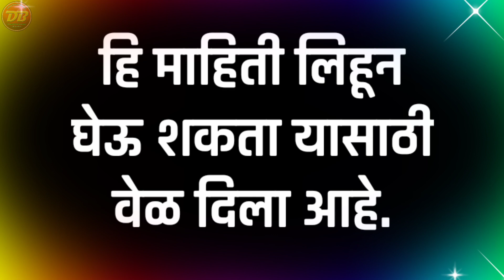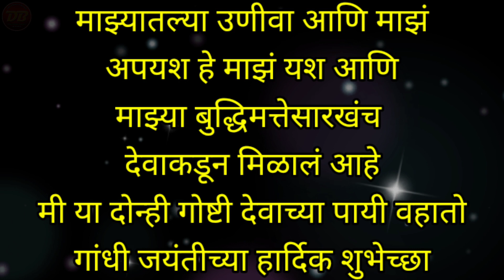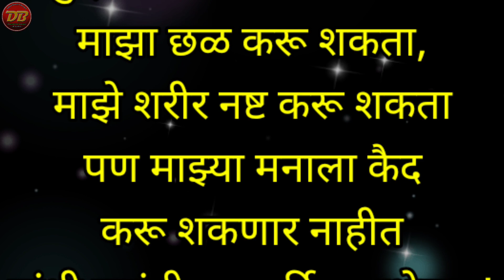महात्मा गांधी जयंतीनिमित्त चारोळ्या व शायरी | Mahatma Gandhi Jayanti Charolya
🎈 *महात्मा गांधी जयंतीनिमित्त सोपे भाषण मुलांसाठी*

🔖 *महात्मा गांधी सोपे भाषण-२*

🎈 *महात्मा गांधी सोपे भाषण-४*

🎈 *महात्मा गांधी भाषण-५*

🎈 *महात्मा गांधी भाषण-६*

🔖 *महात्मा गांधी भाषण-७*

🎈 *Mahatma Gandhi Speech English-८*

🔖 *10 ओळींचे इंग्रजी भाषण*

🙋‍♂️ *लाल बहादूर शास्त्री जयंतीनिमित्त भाषणे-१*

🙋‍♂️ *लाल बहादूर शास्त्री जयंती भाषण-२*

🙋‍♂️ *महात्मा गांधी व लाल बहादूर शास्त्री जयंतीनिमित्त सोपे सोपे भाषणे व निबंध*

🙏 *इयत्ता 1 ली 8 वी चे शैक्षणिक video व सर्व निबंध, भाषणे,उपक्रम पाहण्यासाठी लिंकवर भेट द्या*👍☺️